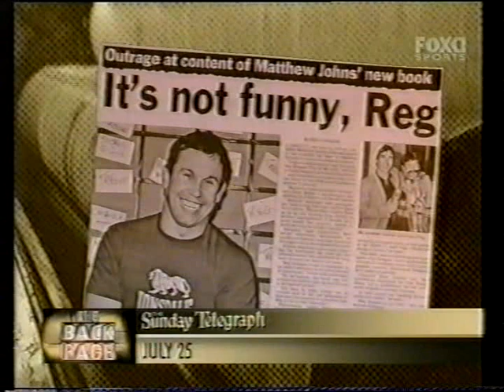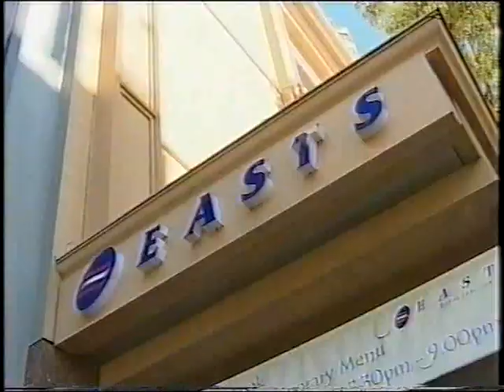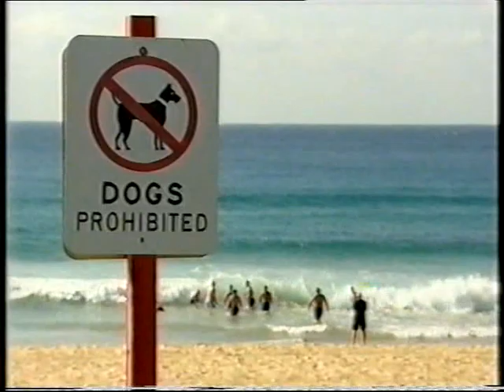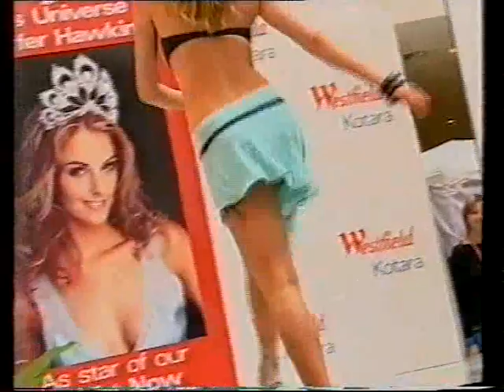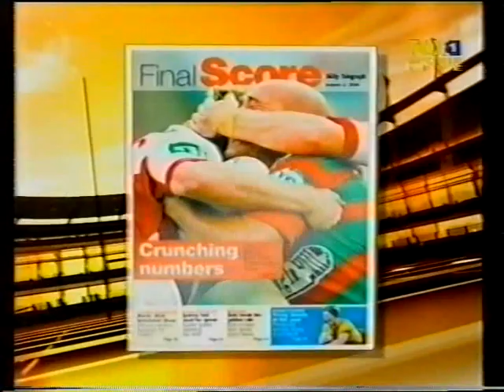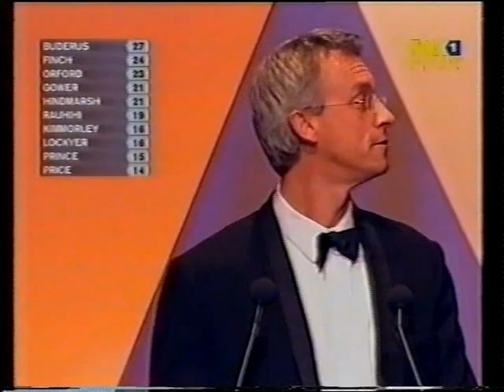RL/113-The Newcastle Knights News Highlights & Interviews Pt5 2004'..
Highlights Pt5:
0:00 Ch10 Sports Tonight RD20 Knights Vs. Cowboys Recap + "Graham Murray" & "Michael Hagan" Interview
1:03 Ch7 News "Danny Buderus" Interview/RD20 Knights Vs. Cowbous Recap + "Stuart Raper" & "Trent Barrett" Interview
2:04 FS The Back Page First Signs Of Political Correctness Of The "Reg Reagan" Character (The Beginning Of The End)
6:07 FS NRL Scoreboard "Ben Kennedy" Interview/RD20 Knights Vs. Cowboys Recap
6:50 Ch9 Thursday Night Footy Show "Reg Reagan" Interview With "Ray Martin" + "Reg Reagan" This Is My Life Book Preview & "Reg Reagan" Street Talk Bondi Junction
13:42 Ch10 Sports Tonight RD21 Rabbitohs Vs. Knights Recap + "Kurt Gidley" & "Arthur Kitinas" Interview
14:55 Ch7 Sportsworld "Andrew Johns" & "Kurt Gidley" Mentoring Interview
20:23 Ch9 The Sunday Footy Show/The Saturday Wrap RD22 Knights Vs. Raiders Recap/Dressing Room Interviews
24:24 Ch9 Boots 'N' All Fan Question:
24:53 Ch10 Sports Tonight RD22 Knights Vs. Raiders Recap + "Matthew Elliott" & "Michael Hagan" Interview
25:24 FS NRL Scoreboard "Michael Hagan" Interview/RD22 Knights Vs. Raiders Recap/RD23 Sea Eagles Vs. Knights Recap
27:29 Ch10 News "Robbie O' Davis" Leaving The Knights + "Michael Hagan" Interview
30:46 Ch9 News "Robbie O' Davis" Leaving The Knights + Interview
31:01 Ch10, 9 News Round 24 Knights Vs. Dragons Preview + "Lance Thompson" & "Michael Hagan" Interview
33:22 Ch9 Friday Night Football RD24 Knights Vs. Dragons + "Trent Barrett" "Kurt Gidley" & Dressing Room Interviews
38:52 Ch10 Sports Tonight RD24 Knights Vs. Dragons Recap + "Clint Newton" Send Off & Interviews
42:54 Ch9 Boots 'N' All "Darren Albert" Winning Try Dragons Vs. Knights 1999
43:27 Ch10, 9 News "Clint Newton" Referred Straight To The Judiciary/RD24 Knights Vs. Dragons Recap + "Michael Hagan" Interview
45:04 Ch10 News "Clint & Jack Newton" Arrive At Judiciary + "Jack Newton" Interview
46:34 Ch9 News "Clint Newton" Arrives At Judiciary + "Nathan Brown" & Paul "The Chief" Harragon Interview
47:47 Ch7 News  "Clint & Jack Newton" At Judiciary + "Jack Newton" & "David Gallop" Interview
48:48 Ch10, 9 News "Clint Newton" Suspended For 12 Weeks + "Michael Hagan" Interview
50:28 Ch9 Thursday Night Footy Show Knights Cheerleader "Jennifer Hawkins" Miss Universe Guest Host Preview
51:21 Ch10 News Newcastle Knights Appeal "Clint Newton" Suspension/RD25 Bulldogs Vs. Knights Preview & "Matthew Gidley" Interview
52:40 Ch9 News RD25 Bulldogs Vs. Knights Preview
53:05 Ch7 News Knights Appeal "Clint Newton" Suspension/RD25 Bulldogs Vs. Knights Preview + "Mark O'Meley" & "Andrew Ryan" Interview
53:59 Ch9 Friday Night Football RD25 Bulldogs Vs. Knights Recap + "Michael Hagan" Interview
55:02 Ch10 Sports Tonight RD25 Bulldogs Vs. Knights Recap + Interviews
57:31 Ch9 The Sunday Footy Show RD25 Bulldogs Vs. Knights Recap + Dressing Room Interviews & Knights Players Farewell
1:00:18 Ch9 Thursday Night Footy Show "Reg Reagan" Airport Interviews With Australian Olympians Preview
1:01:53 Ch9 Thursday Night Footy Show Knights Cheerleader "Jennifer Hawkins" Miss Universe Guest Host Interview
1:05:13 Ch9 Thursday Night Footy Show "Andrew Johns" & "Gorden Tallis" Interview + "Reg Reagan" Airport Interviews With Australian Olympians
1:09:20 Ch9 Thursday Night Footy Show Knights Cheerleader "Jennifer Hawkins" Miss Universe Wardrobe Malfunction Interview
1:11:18 Ch 9, 10 News Knights Cheerleader "Jennifer Hawkins" Miss Universe Wardrobe Malfunction
1:13:41 FS NRL Scoreboard 'Old Boys Day' "Tony" Butterfield" Interview/RD26 Knights Vs. Tigers Preview
1:20:08 FS NRL Scoreboard "Knights Cheerleader "Jennifer Hawkins" Miss Universe Lap Of Honour/"Michael Hagan" & "Danny Buderus"Interview/RD26 Knights Vs. Tigers Preview/Recap & "Robbie O' Davis" Interview
1:28:16 Ch9 News Round 26 Knights Vs. Tigers Progress Score
1:28:58 Ch9 The Sunday Footy Show/The Saturday Wrap RD26 Knights Vs. Tigers Recap/Dressing Room Interviews
1:33:03 Ch9 The Sunday Footy Show/Around The Grounds "Robbie O' Davis" Say's Goodbye To Newcastle
1:34:06 Ch9 The Sunday Footy Show "Matthew & Andrew Johns" Pay Tribute To "Brad Fitler" + 'Old Boys' Tribute To Knights Trainer "Wal Bentley"
1:36:33 Ch9 Boots 'N' All "Steve Simpson" Try Saver Vs. Eels GF 2001 + "Marc Glanville" FG Vs. Eels 1997 & "Kurt Gidley" FG Vs. Brocnos 2004
1:38:04 Ch9 News RD26 Knights Vs. Tigers Recap/"Robbie O' Davis" Interview
1:39:05 FS The Dally M Awards 2004
1:40:48 FS The Dally M Awards The Countdown Begins
1:48:49 FS The Dally M Awards Knights Cheerleader "Jennifer Hawkins" Miss Universe & "John Howard" Interview
1:53:44 FS The Dally M Awards The Countdown Continues
1:55:03 FS The Dally M Awards Dally M Medal Winner "Danny Buderus"
2:02:53 FS, 10 News The Dally M Awards Recap/"Danny Buderus" Interview